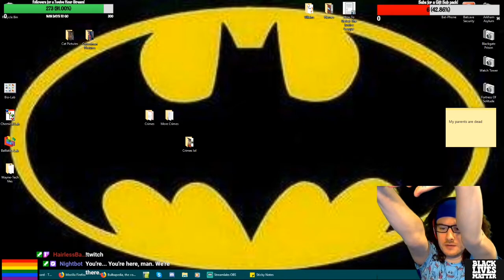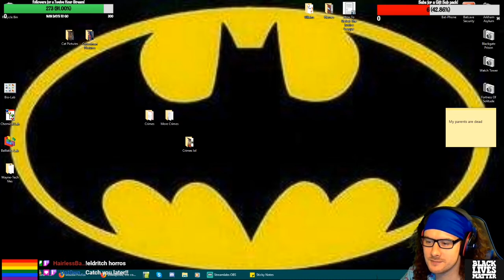Hollow Knight Part 15 -Hedgebug-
Even an empty next demands to be fought for, tooth and nail. Lumus plays Hollow Knight over on Failing At Streaming!
for live episodes.

Hollow Knight is the property of Team Cherry.